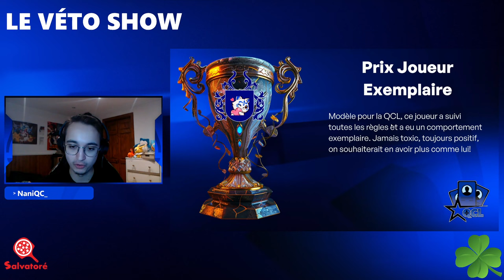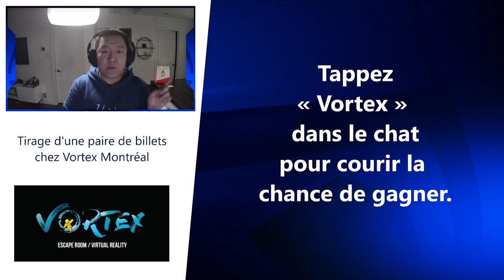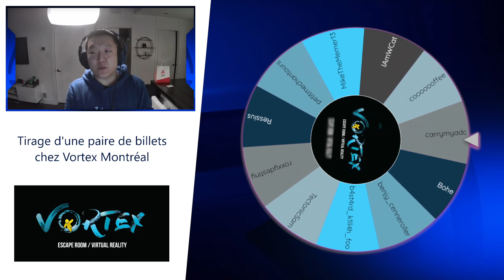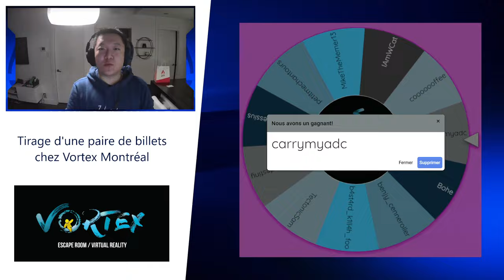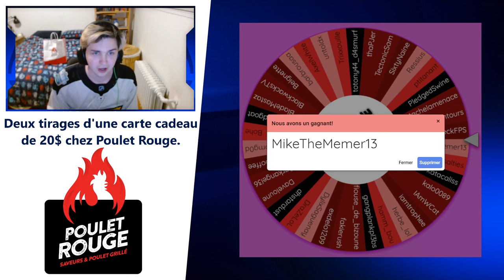Rediffusion - Yummy Esport de Trois-Rivières contre les Draveurs de Gatineau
QCL SAISON 1, Semaine 3
Le véto show avec Nani. Par la suite, le Meilleur de 3 entre Yummy Sports et les Draveur est commenté par Exdelo et Spirit, avec Kingpin à la production.